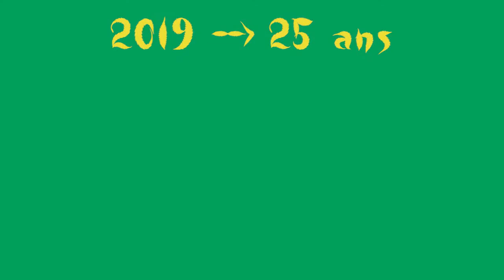Voeux de La Bande des Hautbois - 2019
La Bande des Hautbois vous présente ses voeux pour 2019, année de ses 25 ans